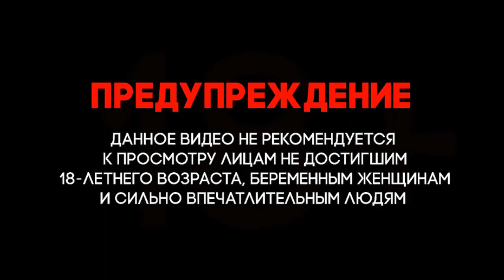Пхеньян. Гостелевидение КНДР показало подрыв здания офиса связи Севера и Юга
RT публикует кадры взрыва межкорейского офиса связи, расположенного на территории Кэсонского промышленного комплекса в КНДР. Здание было уничтожено на фоне разрыва всех линий связи с Южной Кореей со стороны Пхеньяна. Центральное телеграфное агентство Кореи сообщило, что офис «жалким образом разрушился», и подчеркнуло, что он был взорван в ответ на «народный гнев, требовавший, чтобы подонки и те, кто их прикрывает, понесли суровое наказание».